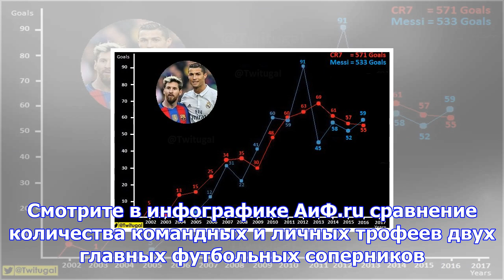Все трофеи криштиану роналду и лионеля месси. инфографика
Нападающий сборной Португалии и мадридского «Реала» Криштиану Роналду стал пятикратным обладателем «...